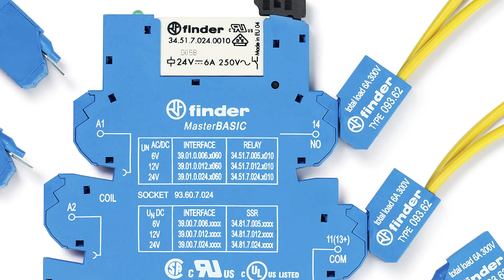Sdoppiatore di cavi tipo 093.62 | Applicazioni Industriali | Finder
Sdoppiatore di cavi con terminale push-in